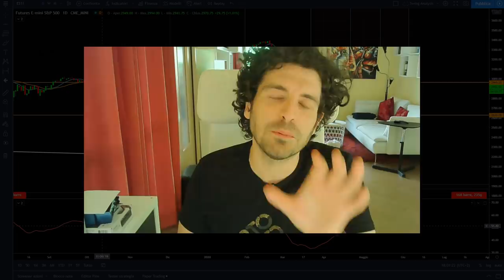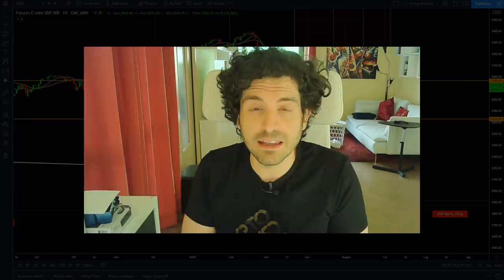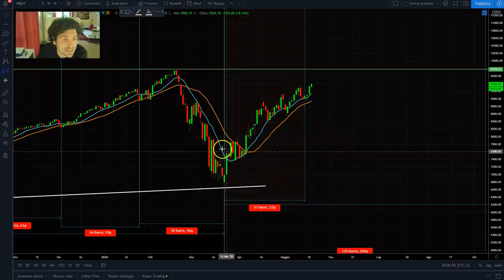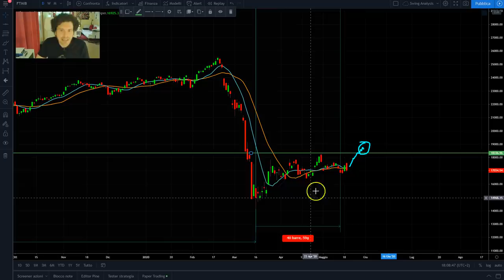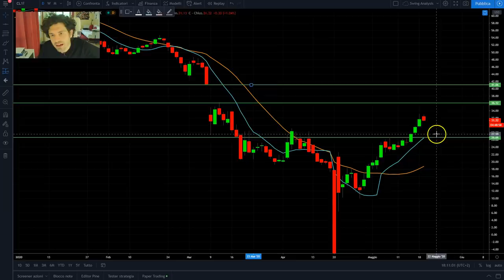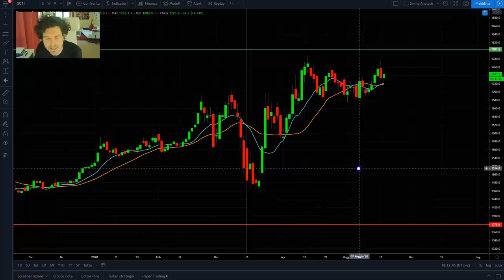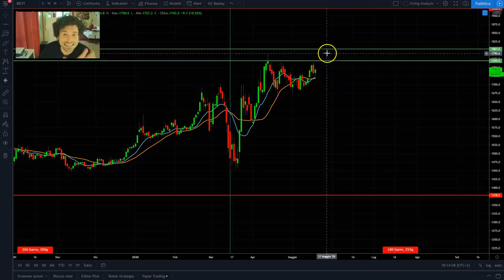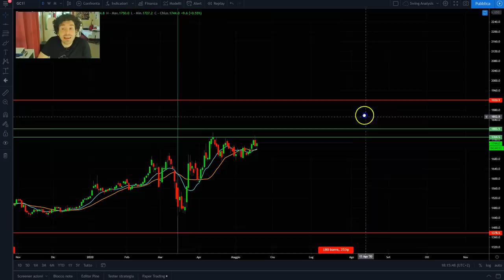TRADING SUL MERCATO AZIONARIO. INDICI DI BORSA analisi ciclica e tecnica.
Oggi parliamo di trading sul mercato azionario con analisi ciclica e tecnica sugli indici di borsa.
Nel video di oggi guardiamo i grafici di SP500 e Nasdaq100 Ftse Mib Italia Gold e Petrolio.
- Analisi ciclica e tecnica SP500
- Confronto con Nasdaq100
- Analisi ciclica Ftse Mib Italia
- Analisi operazione di trading Petrolio.
- Analisi tecnica Gold / ORO
Buona visione